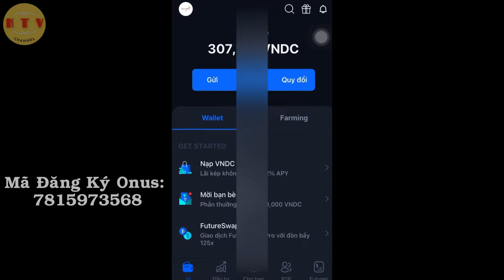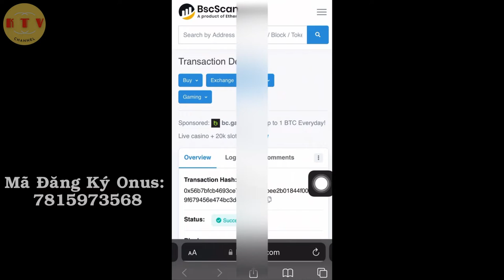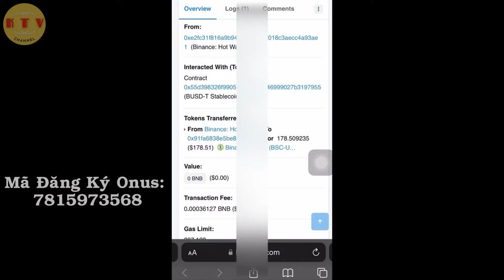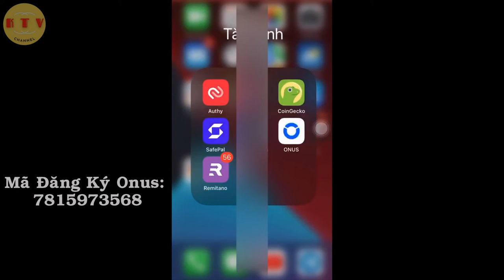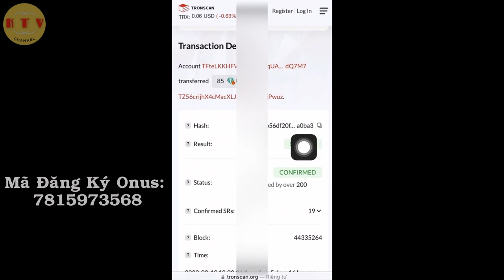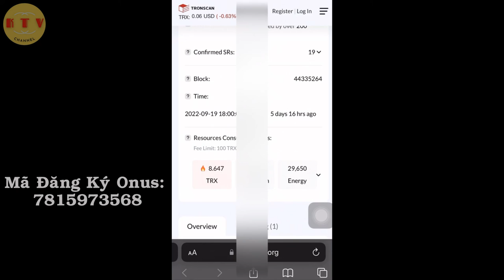Truy xuất kiểm tra trạng thái giao dịch onus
Mã đăng ký onus: 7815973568